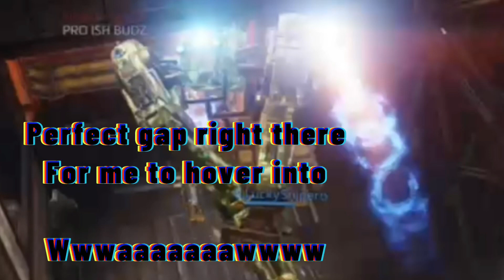The best titanfall2 clips you will ever see